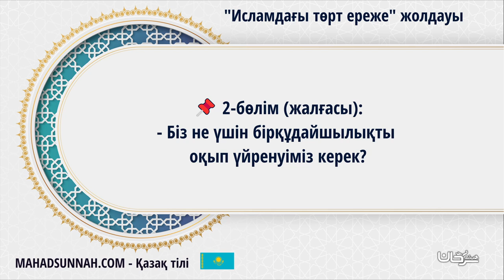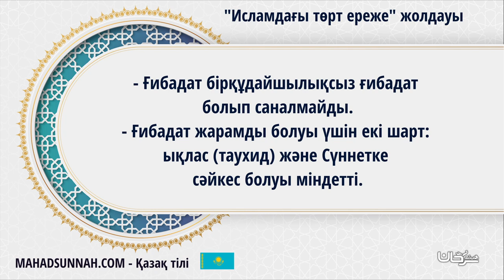08 Біз Не Үшін Бірқұдайшылықты Оқып لماذ ندرس التوحيد